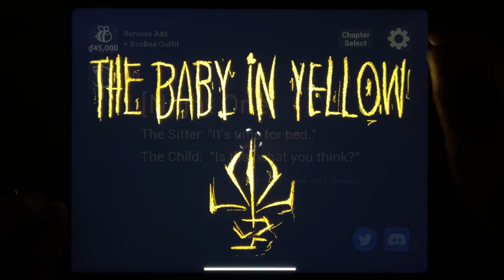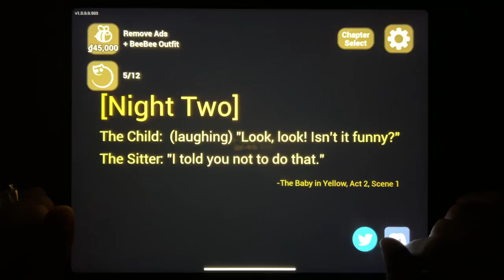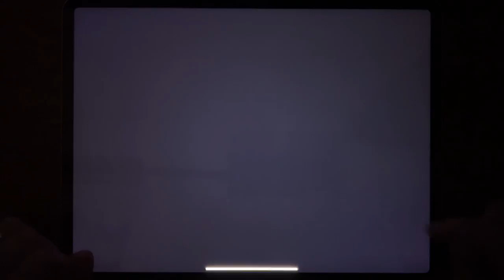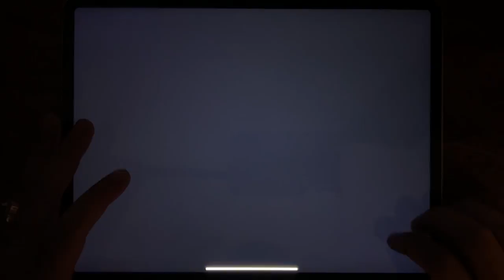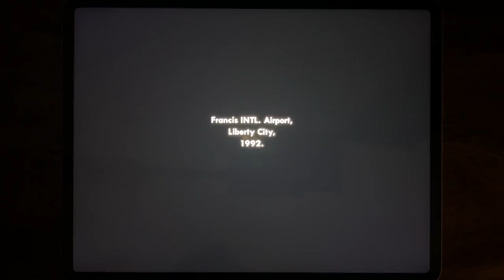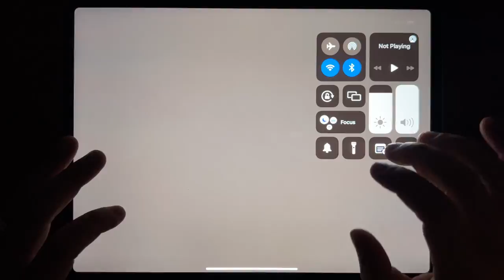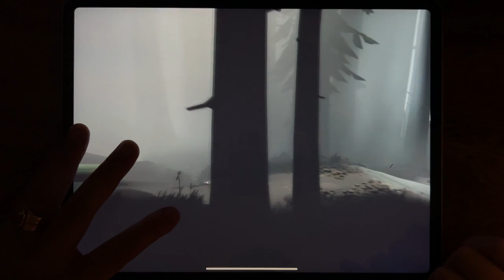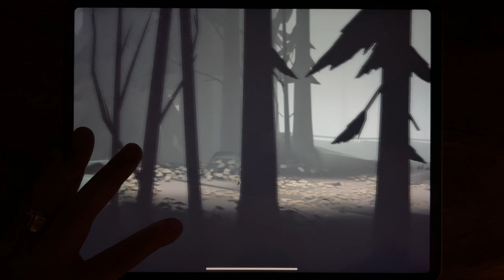Baby In Yellow, Subway Surf, GTA: LCS, GTA III, GTA Vice City, GTA: SA, Payback 2, INSIDE